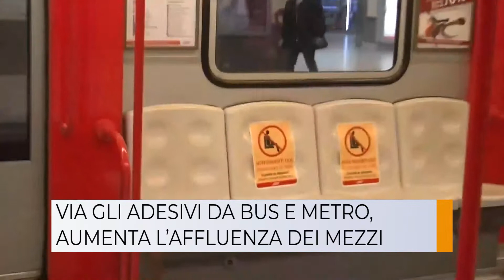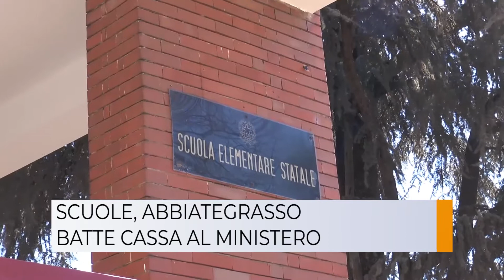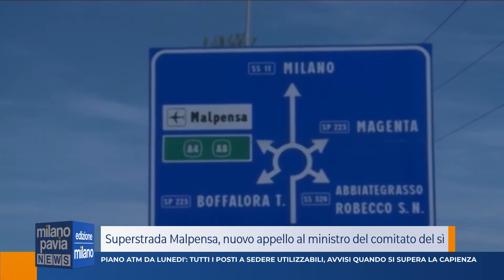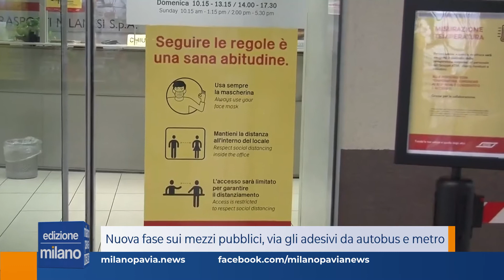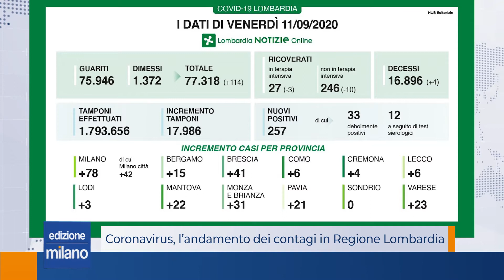Milano Pavia News - edizione MILANO - 11 settembre 2020